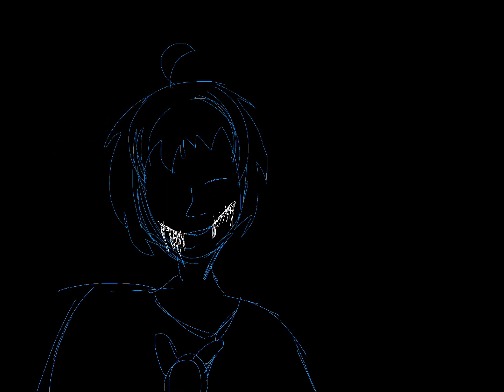PFP CHALLENGE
Helloooooooooooo!

Rules:
No nsfw
Please use my character Bonnie. I can send you a ref if you need, but they’re already in some of my videos
Please say *insert crickets* if you read these! Sorry, it’s just to make sure you know what to do.

Prizes:
1st: Gift animation meme of your choice
2nd: Small part in upcoming animation / fully colored and shaded drawing

I can edit it for you without a watermark.